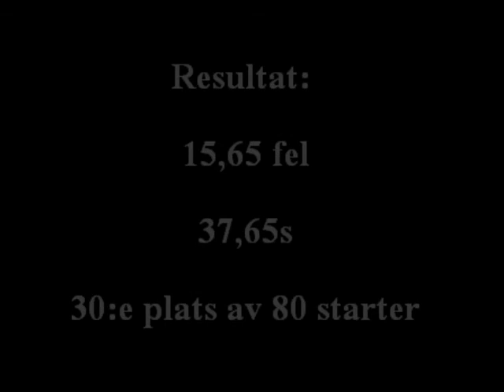Agilitytävling 13/5, Pajaz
Hoppklass 1 m Pajaz